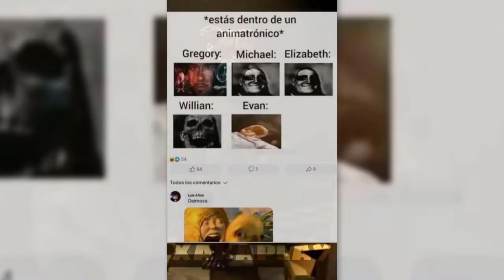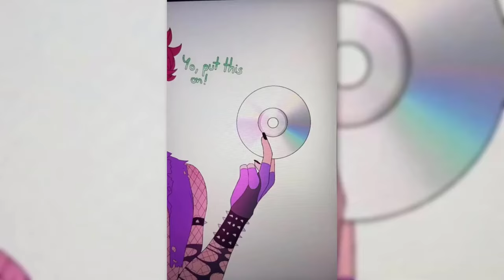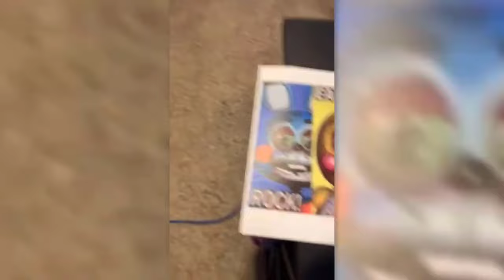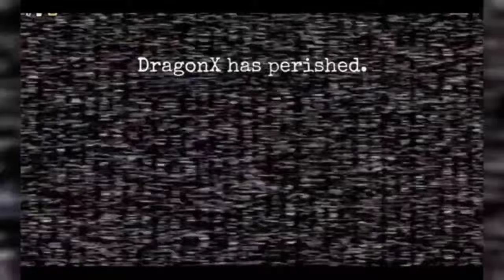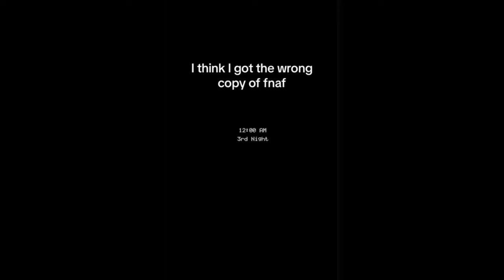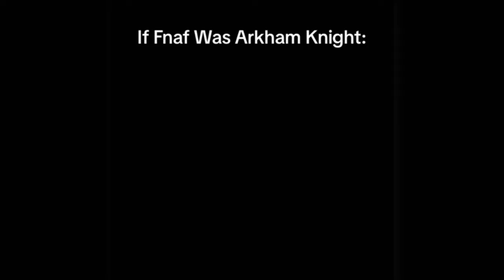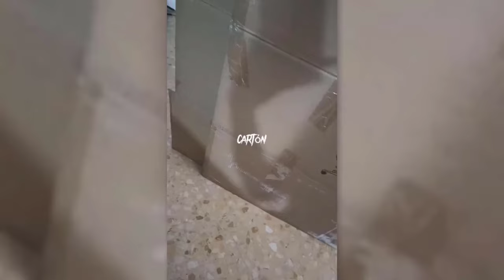😈FNAF Memes To Watch AFTER Movie Release - FNAF COSPLAY & ARTS TikTok Compilation #138